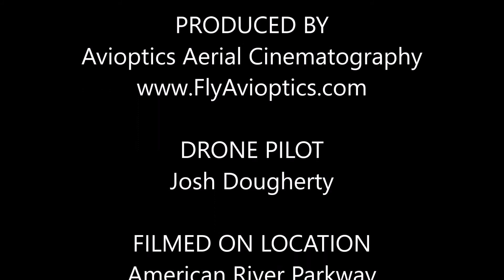Eppie's Great Race 2016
Filmed and Produced by Avioptics Aerial Cinematography

This video was created for the Eppie's Great Race Foundation.